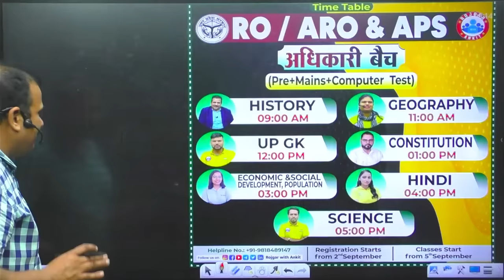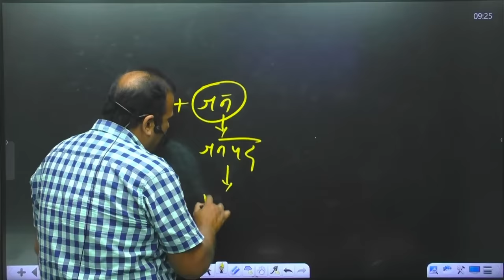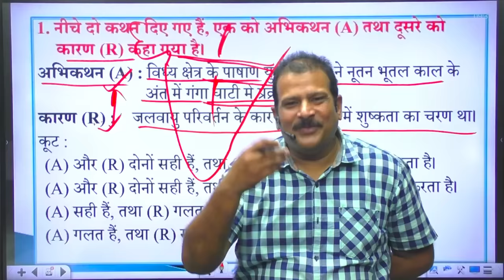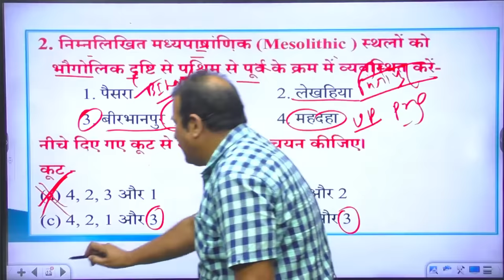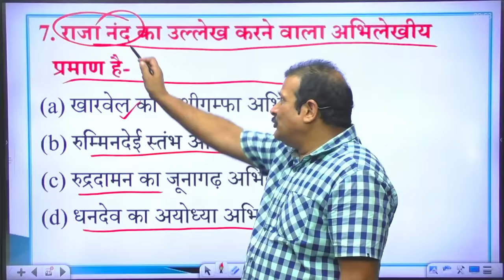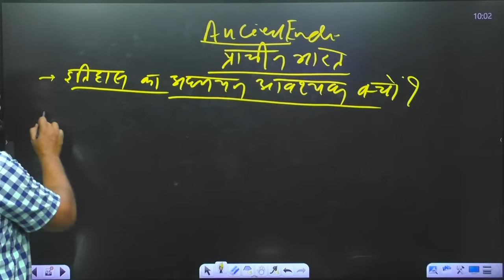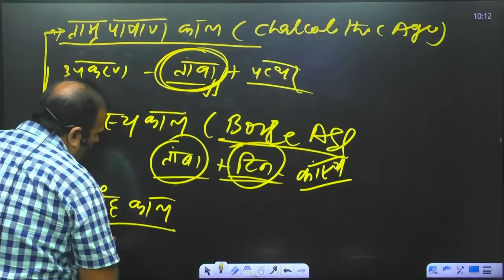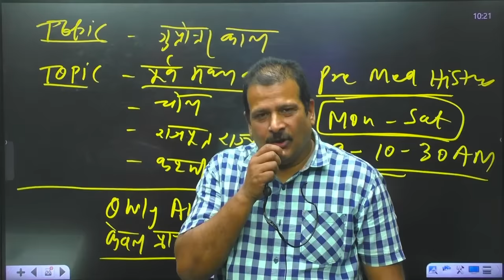UPPSC RO/ARO 2023, Adhikari Batch For RO/ARO, History Demo-1, History By Sanjan Sir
RWA Batch
UPSSSC PET
AGNIVEER ARMY
AIRFORCE
NAVY
NDA
BSF, CISF, CRPF
UPTET
CTET
BIHAR PRIMARY TEACHER
SUPER TET

Helpline number :-
➤आप हमें व्हाट्सएप भी कर सकते हैं।